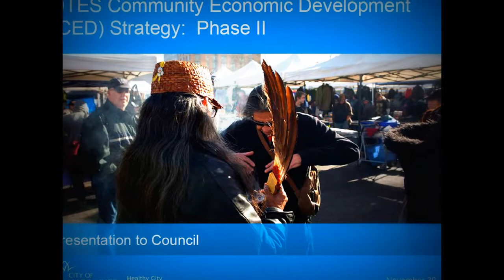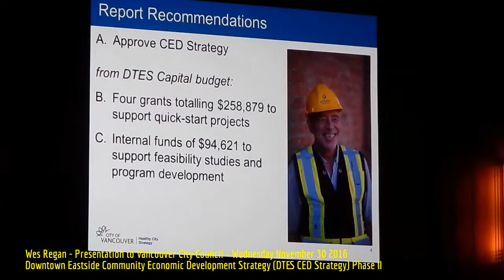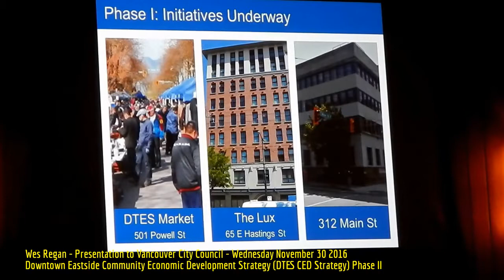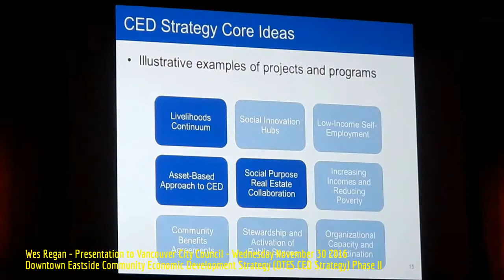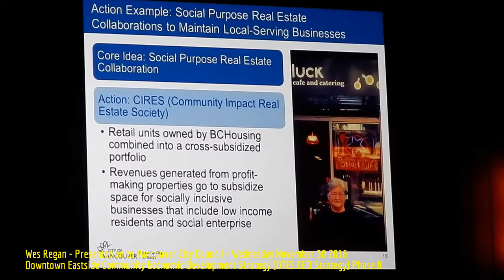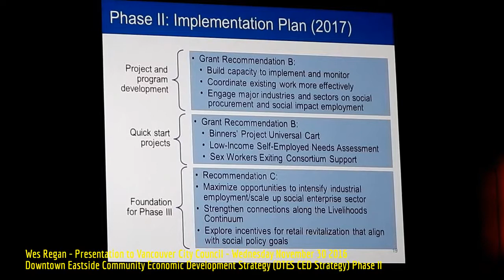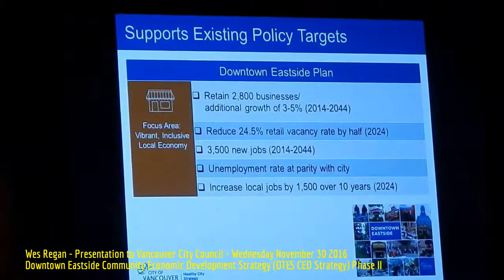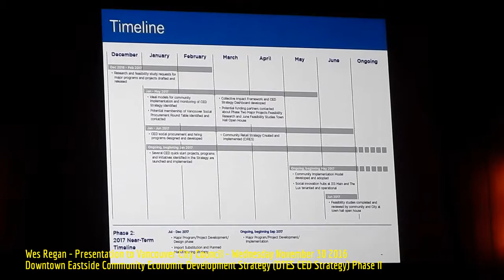HiMY SYeD - Wes Regan, Downtown Eastside Community Economic Development Strategy, Vancouver 11/30/16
HiMY SYeD -- Wes Regan, Presentation to Vancouver City Council, Standing Committee of Council on  Policy and Strategic Priorities, Downtown Eastside Community Economic Development Strategy (DTES CED Strategy) Phase II, Vancouver City Hall, Wednesday November 30 2016